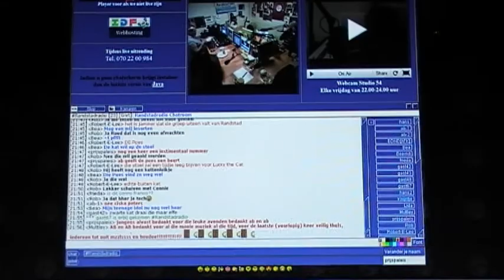randstadradio 1.wmv Ab en Ab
Ab en Ab  randstadradio misschien de laatste uitzending met camera opgenomen van de tv sorry geen goede kwaliteit   rob prijspaleis